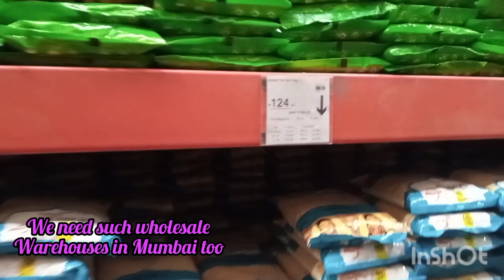Flipkart Wholesale Warehouse Lucknow City Uttar Pradesh 🇮🇳